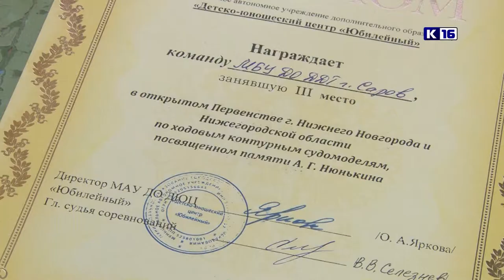Новая победа саровских судомоделистов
Воспитанники Дворца детского творчества успешно выступили на открытом первенстве Нижнего Новгорода и Нижегородской области по ходовым контурным моделям. Саровчане завоевали семь грамот и кубок, которого команда ДДТ удостоилась за победы в течение трех лет подряд.